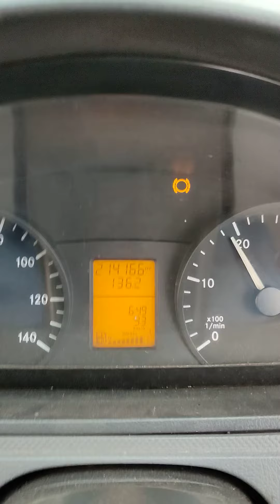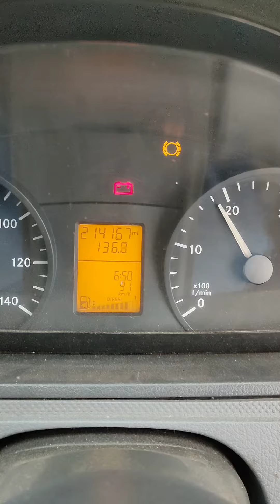Mercedes Vito warning light Battery/Airbag/batt/ab/batt/ab/batt repeat. what is causing?